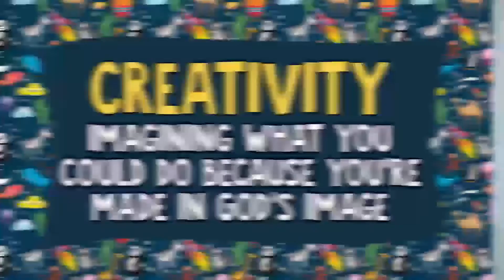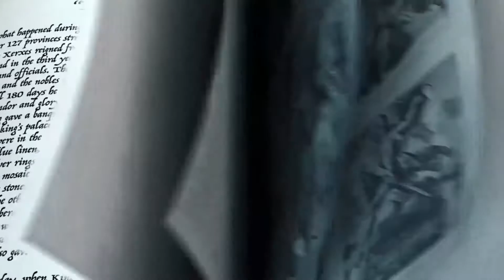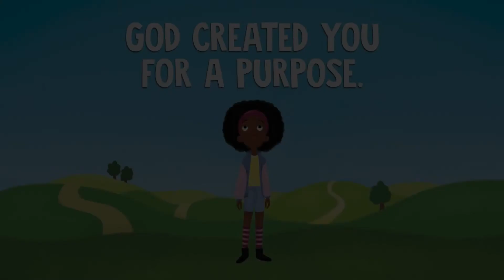8.16.2020 | Coastal Kids at Home | CREATIVITY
Did you know that God made you specifically for a purpose, whether it is something big or small? Today we will learn how one character in the Bible used her talents and skills to fulfill God's purpose in her life!